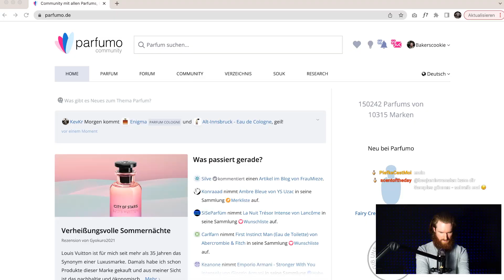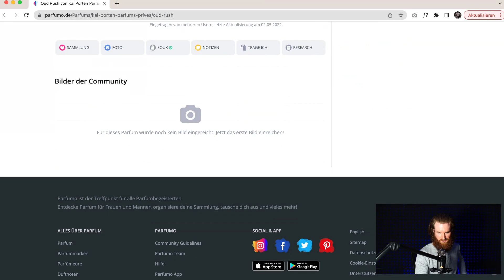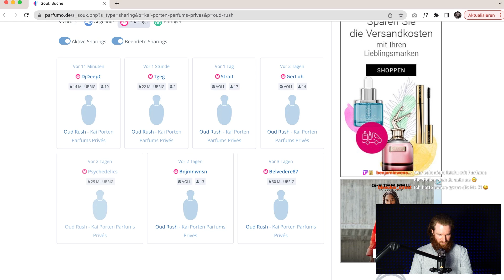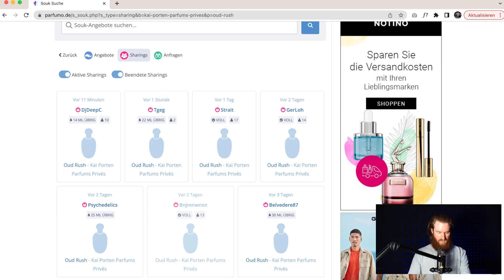Ich habe einfach die KRASSESTE Community. 😮